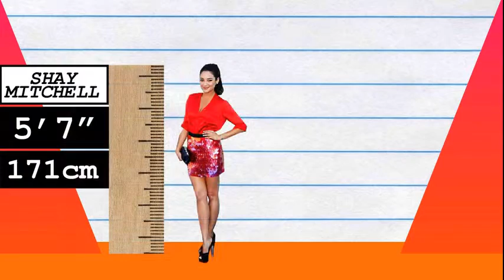How Much Taller? - Shay Mitchell vs Kim Kardashian!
We compare Shay Mitchell and Kim Kardashian in height, visually and with data, and reveal just how much the difference is between the actress and reality TV star!